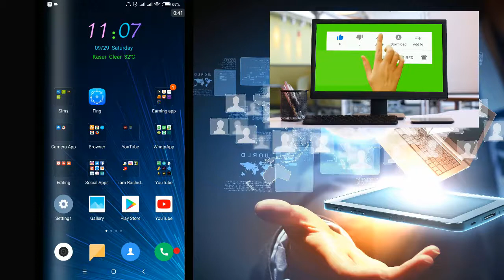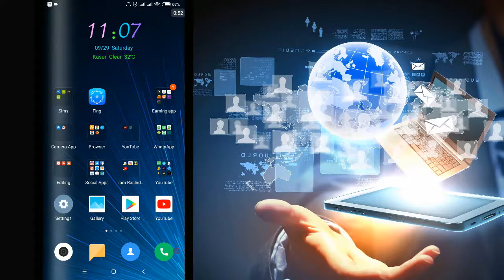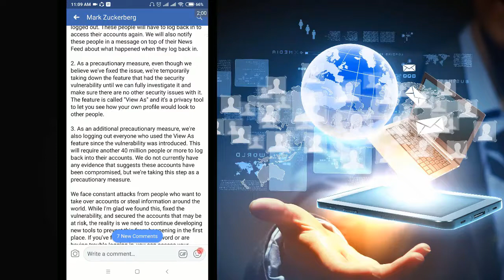اپنے فیس بک اکاؤنٹ کی حفاظت کریں|| Save FB Account 2019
Ager Ap Online Earning Kerna Chahte HAi To mere Dosre Channel Ko Subscribe KEre JIs main Apko 300 Se Zayda Earning KI Videos Mile Gi Pakistan Ka sab Se Bara Earning App And Website Review Channel👇👇👇

About: Iamrashidansari is the channel where you can find all the best videos about YouTube Course, Android Apps and Websites. Channel owner: Rashid Ansari